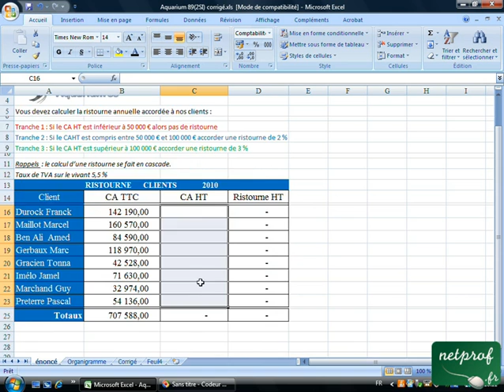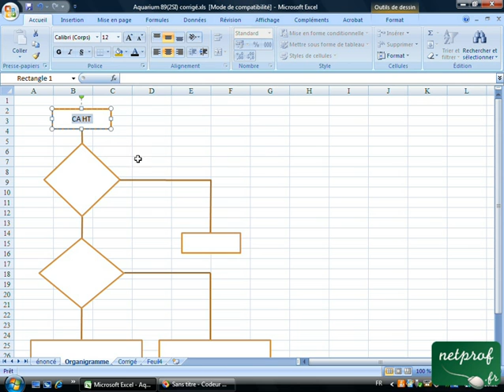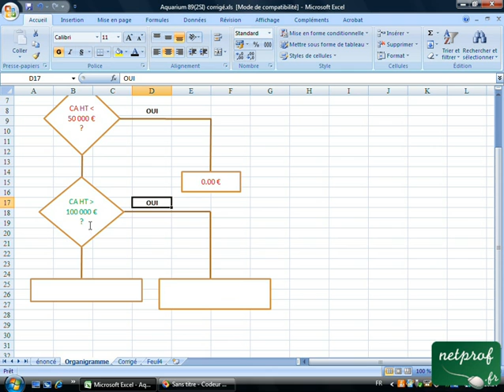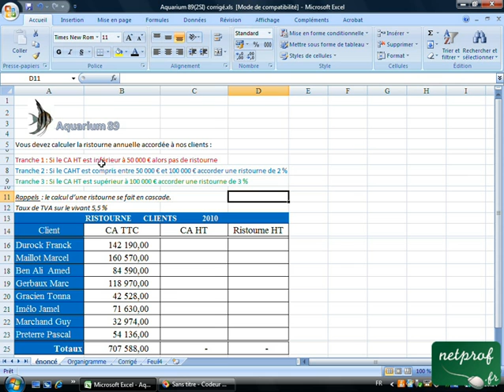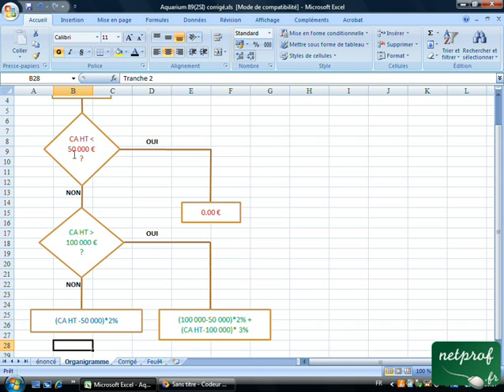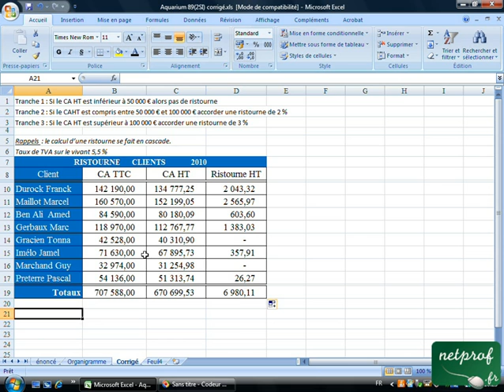Excel : Fonction SI imbriquée (exercice 2)